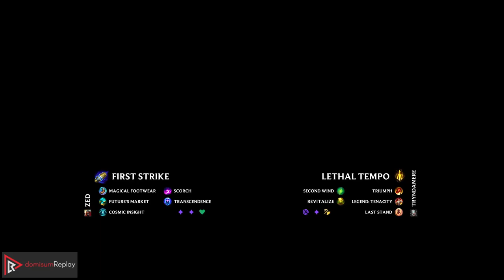TRYNDAMERE vs ZED (MID) | 8 solo kills, 800+ games, Rank 10 Trynda | NA Grandmaster | 14.5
Watch Tryndamere destroy Zed in Grandmaster elo!
Highlights: 8 solo kills, 800+ games on Tryndamere, Summoner is rank 10 of all Tryndamere players in North America.
Learn what runes to use, what items to build, understand how to lane, teamfight, and outplay your opponents as Tryndamere.

~~~| MATCH INFO |~~~
GAME TYPE: Ranked Solo/Duo 5v5
REGION: NA
AVERAGE RANK: Grandmaster
SEASON: Season 14
PATCH: 14.5

~~~| SPECTATED PLAYER |~~~
CHAMPION: Tryndamere
RANK: Grandmaster
SUMMONER NAME: ttv step1v9
RUNES: PRECISION - Lethal Tempo, Triumph, Legend: Tenacity, Last Stand; RESOLVE - Second Wind, Revitalize (Attack Speed + Adaptive Force + Tenacity)

~~~| OPPONENT |~~~
CHAMPION: Zed
RANK: Master
RUNES: INSPIRATION - First Strike, Magical Footwear, Future's Market, Cosmic Insight; SORCERY - Scorch, Transcendence (Adaptive Force + Adaptive Force + Health Scaling)

rec on wd-tiger at 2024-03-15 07|15|35 (CET); mtdt at 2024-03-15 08|48|06 (CET); NA-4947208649-MID-RED